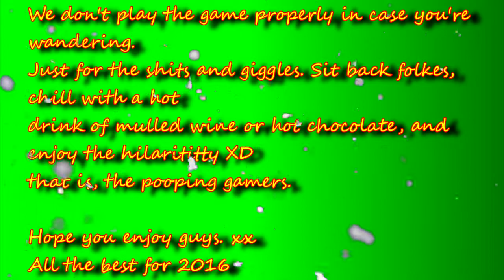PC: Left 4 Walking Dead Christmas Special, Featuring Jackoooist and Gamelord9000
Facebook video of showing my Christmas Presents and talking about my Christmas day.

Yeah I never took the risk of adding Christmas songs apart from at the very end.

Again, I'm sorry for speaking through you's a lot and seeming like I'm ignoring you. I think it has something to do with you hearing me a few seconds after I speak, and my lack of multitasking of playing and listening. XD Also I do apologise how much I didn't reply to you Matteo, I really could not hear you a lot of the time. Then when I turned up your volume when saving the video, I never realised how many times I never responded to you.
  Also sorry that your PC had a random restart at the end Jack.

Anyhow, it was lots of fun doing this Christmas Special with you guys. Merry Christmas to you's both and to everyone else. :) Glad to have found time over the holidays to do another one.

Soundtracks used:

00:00 PS1 102 Dalmatians: Puppies to the Rescue - Ice Festival
1:12:04 Lady Gaga Feat Space Cowboy - Christmas Tree